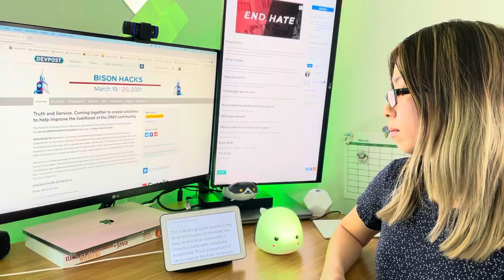Bison Hacks 2021 - Community Support Voice App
Voice app to help community